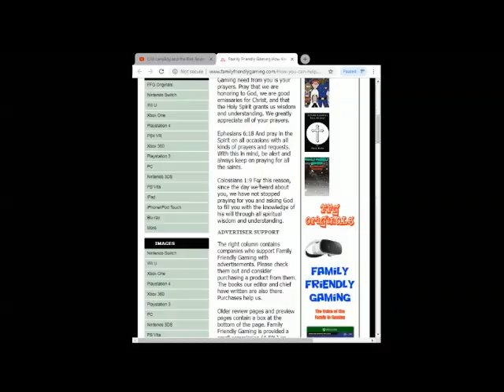Cars 2 3DS Episode 5